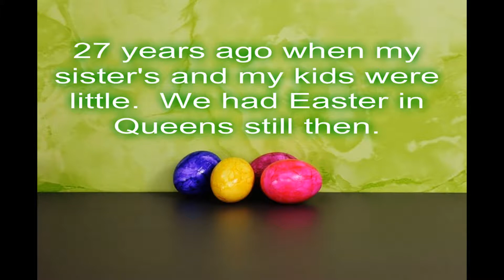Easter Activities - Family, Friends, Food And Fun!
Easter Sunday.  The Easter Activities.  While the meal is always delicious and a big part of the celebration, we also enjoy many other activities.  Visit my new website for fun, easy recipes that are vegetarian and gluten free.